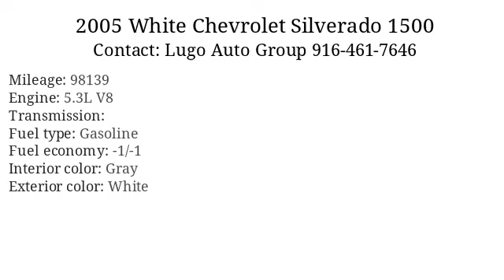2005 White Chevrolet Silverado 1500 - Sacramento, CA 95821 - Used Cars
2005 White Chevrolet Silverado 1500 available for sale at Lugo Auto Group  for

      Added to Stock on 9 Aug, 2018

Standard Features: Front Bumper Color - Chrome, Front Air Conditioning, Front Air Conditioning - Automatic Climate Control, Front Air Conditioning Zones - Dual, Steering Wheel Trim - Leather, Center Console - Front Console With Storage, Cruise Control, Dimming Rearview Mirror - Auto, Multi-Function Remote - Keyless Entry, Overhead Console - Front, Power Steering, Steering Wheel - Tilt, Abs - 4-Wheel, Axle Ratio - 3.23, Gauge - Tachometer, Clock, In-Dash Cd - Single Disc, Radio - Am/Fm, Daytime Running Lights, Headlights - Auto On/Off, Wheel Diameter - 17 Inch, Wheels - Chrome, Window Defogger - Rear, Front Wipers - Intermittent, Power Windows, Anti-Theft System - Alarm, Front Airbags - Dual, Side Mirror Adjustments - Power, Side Mirrors - Heated, Front Seat Type - Split-Bench, Rear Seat Folding - Split, Rear Seat Type - Bench, Upholstery - Cloth

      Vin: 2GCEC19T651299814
Mileage: 98139
Engine: 5.3L V8
Interior color: Gray
Exterior color: White
Fuel type: Gasoline
Doors: 4 Door
Stock number: L13566